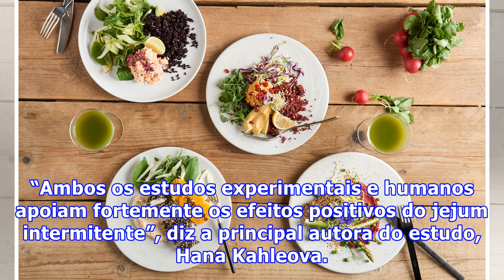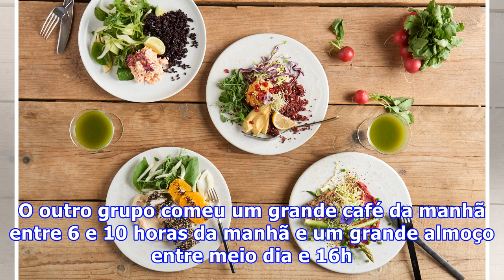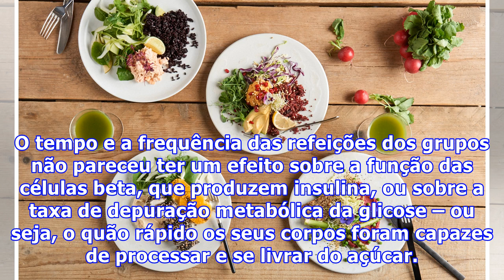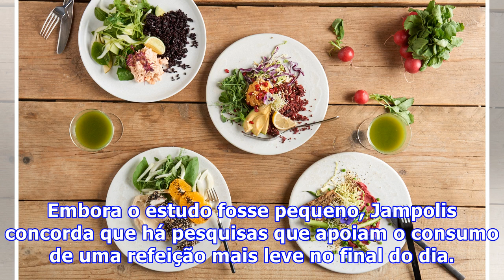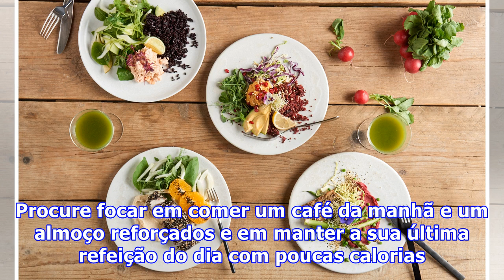Como emagrecer mais rápido: duas refeições grandes por dia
Como emagrecer mais rápido: duas refeições grandes por diaSe você está à procura de uma resposta para como emagrecer mais rápido, provavelmente já ouviu falar em algum lugar que comer várias pequenas refeições ao longo do dia é uma boa maneira de evitar a fome e manter seu metabolismo acelerado durante a tentativa de perder peso. Mas um novo estudo pode mudar a sua estratégia de dieta. Como emagrecer mais rápidoUm estudo sugere que comer duas grandes refeições cedo e pular o jantar pode levar a ...